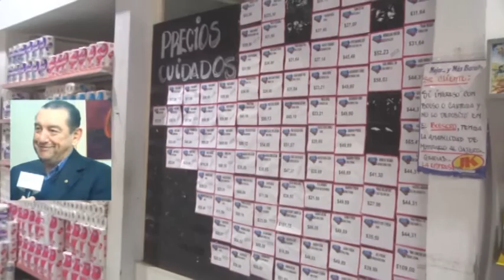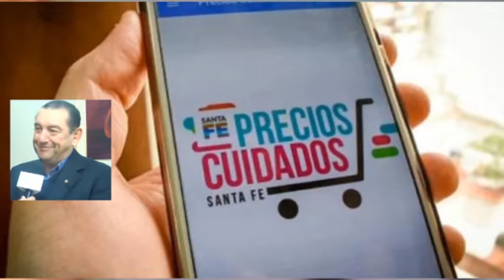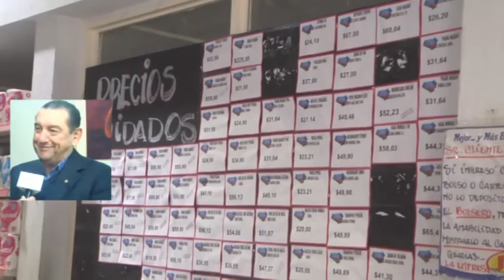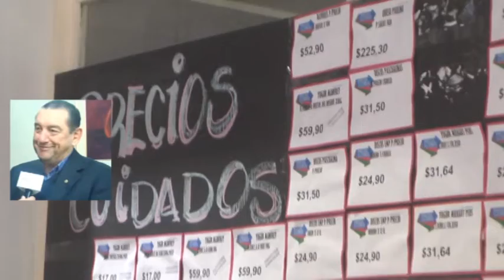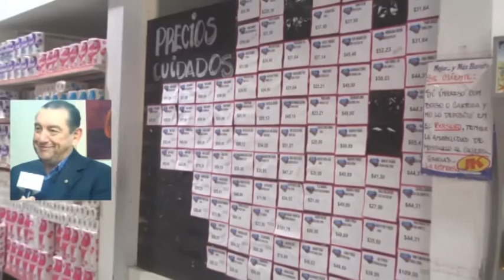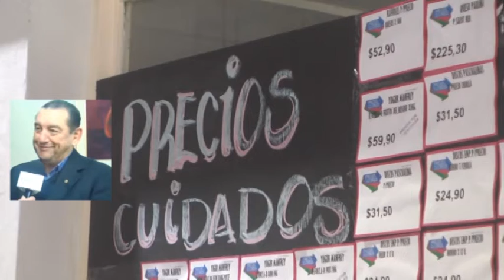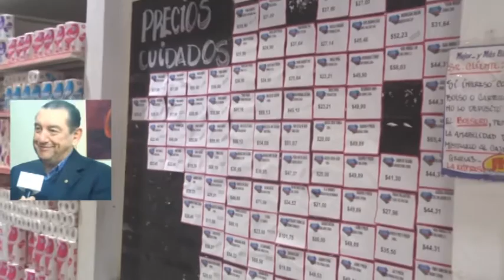JORGE KILGELMANN – JK KILGELMANN SUPERMERCADOS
ESTÁN ADHERIDOS AL PROGRAMA DE PRECIOS CUIDADOS